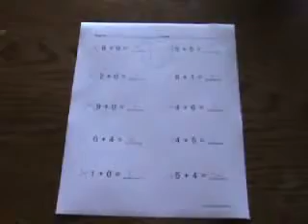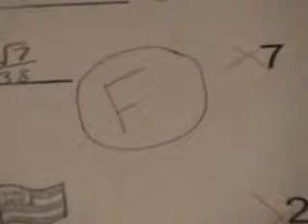Math Tutor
Zach needs help with math... and it arrives.